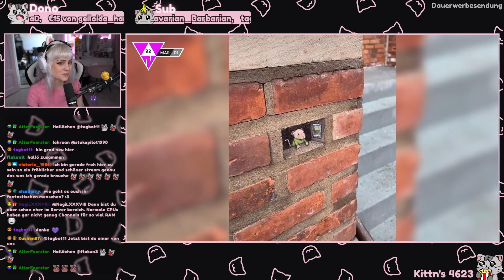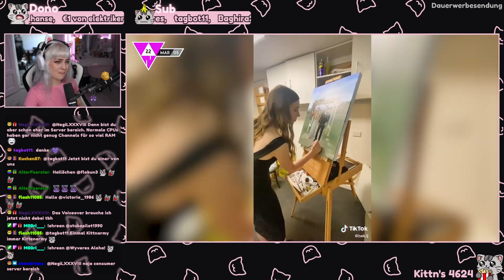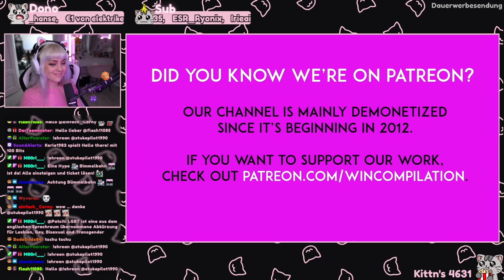LostKittn REAGIERT auf Win Compiation März 2022 😂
Montag, Freitag und Sonntag - 15 Uhr | Mittwoch - 14 Uhr | Donnerstag - 10 Uhr